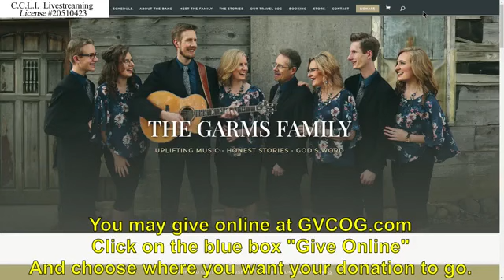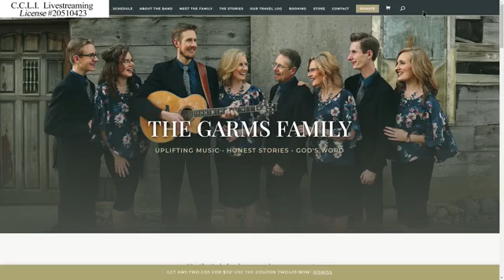The Garms Family @ Glenvale Church 11/07/21 10:30 AM Service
There you will also find information about the church and our calling to be "The Hospital on the Hill".

We pray that you will grow closer to the Lord each day and learn to live and love like Jesus.